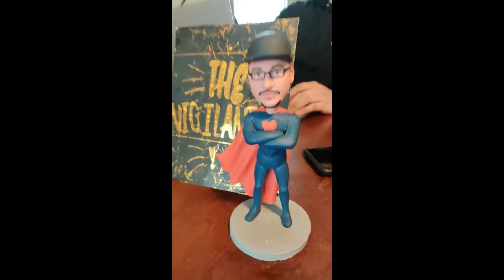NF -Why (Reaction)